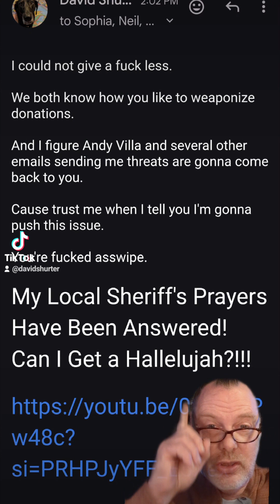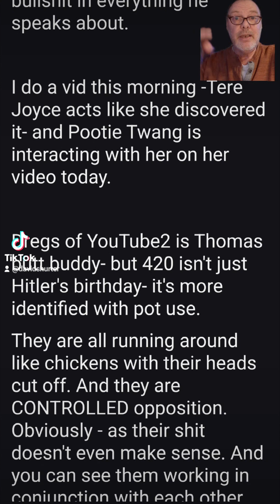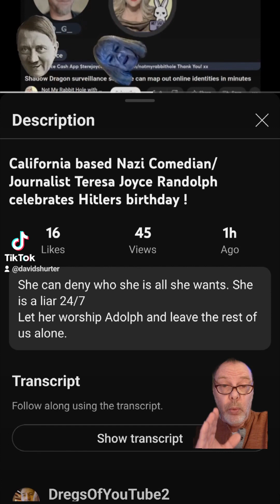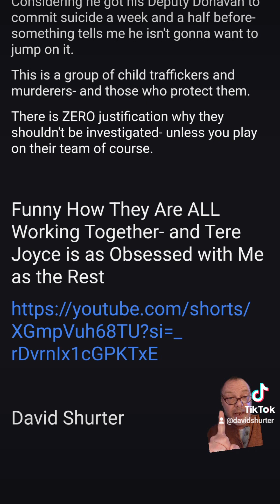This Is ONE DAY in the Life of David Shurter (Me)- This Game of Controlled Opposition is Exhausting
How Many Attacks Do I Have to Endure Before The Crimes I Am Exposing Get Investigated PROPERLY?!!!

Thomas Schoenberger "Therapist" Friend Flat Out Threatens Me-Claims He's with the Satanic Temple

After Yet ANOTHER Threat- Let Me Introduce You All to Thomas Schoenberger.

I Believe Thomas Schoenberger is Michael Aquino's Replacement and They !ALL! Work Under Him

And the Game Continues- My Conversation with Dregs of YouTube2

Due to the Harassment I've Had Occurring I Think It's Best toPost My Conversationwith PhoenixEnigma

Lucien Greaves-Founder of Satanic Temple- Attacks Dregs of YouTube2 About Me in Comments

My Sheriff is NOT MIA, Captain Underpants is NOT a Victim Any More than Phoenix Enigma or Thomas Is

They So Need Me to Shut Up About Issac Kappy- And They Want to Use the Death of My Friend However

They're Crawling Out of the Woodwork to Protect Each Other-And There is NO Deadman Switch- It's BS

Yesterday They Came In My House When I Was Here-Now Today Captain Underpants Issues Threats

Remember They Are ALL Working In Conjunction With Each Other

To Law Enforcement-If You Want to Know Who Is Behind this Satanic Nazi Pedo Ring- INVESTIGATE ME

Now, Just as I Said, They're Turning on Each Other and Setting Each Other Up-Issac Kappy's Revenge 😁

Let Me Explain- In Detail- the Game They're Playing with Regards to Issac Kappy

Yesterday I Connect Them All Together in a Video and Suddenly Thomas Sends an Unsolicited Text to Me

So Let Me Be Crystal Clear Where I Stand With This Whole Issac Kappy Circus

This New Story About Aquino Is a Distraction From Satanic Temple's Lucien Greaves- Don't Fall For It

I Start Speaking About Michael Aquino in

Regards to Thomas and Suddenly Aquino Commits Suicide AGAIN

For the Record, The Phoenix Enigma (Goatman) and the Goblin Dowd Did NOT Murder Issac Kappy

The Phoenix Enigma Admits Working With Glenna the Bad Witch-(and There's 1000 Missing Kids in Ohio)

What Happened to Issac Kappy At the End Was Much Worse Than Anyone Thought; But They Face Worse

My Opposition Is Flooding the Zone to Discombobulate the Issues-Let's Get to the Brass Tacks Instead

"Satanic Panic" Can't Even Be Argued Considering a Satanic Nazi Pedo Ring Got Busted in September

And Here Is the Whole Story Concerning the Murder of Issac Kappy Complete With Details+ Perps Names

Since Everything is Just a Series of Coincidences Regarding That Gas Station Explosion-Lets Count Em

Let Me Be Crystal Clear About Me, This Satanic Nazi Pedo Group, and My Local Law Officials-With Pics

Investigating Satanic Nazi Child Predators? I'd Start With Lucien Greaves and His Satanic Temple!

This Recent Article in the Guardian Is Why Their Attacking in My vids About Issac Kappy

CouldWhat is Going OnWith My Sheriff Be Why CaptainUnderpants ReachedOut to Intimidate Me LastNight?

CaptainUnderpants Somehow Got My PhoneNumber and Tried His Best to Intimidate Me Until I Blocked Him